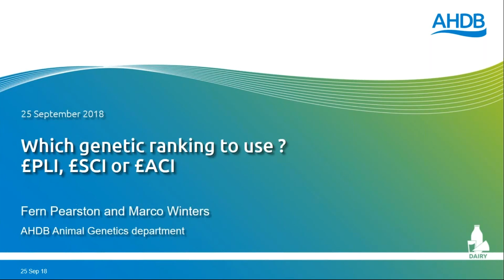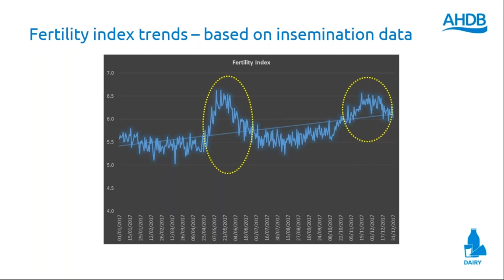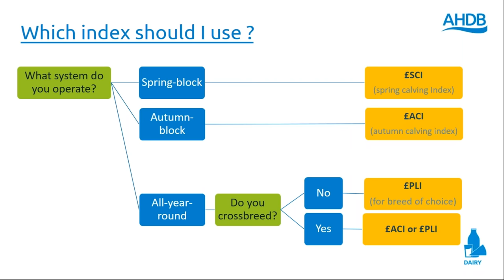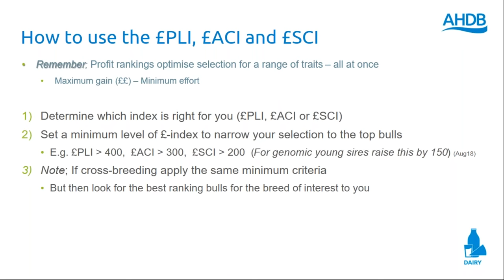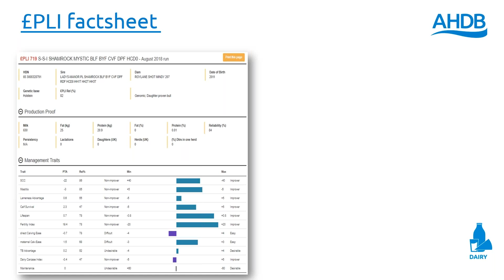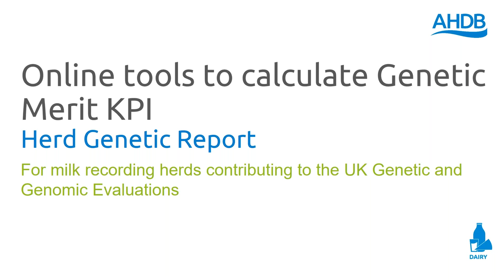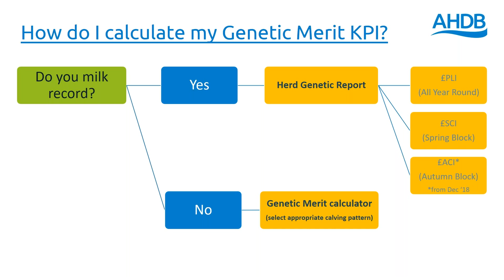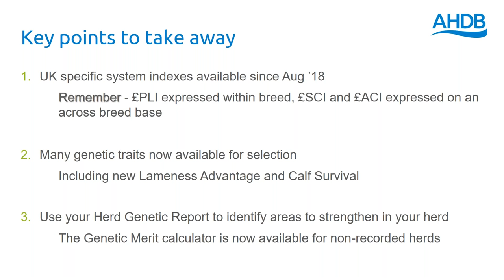Webinar: WHICH GENETIC RANKING TO USE - £PLI, £SCI OR £ACI?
Three economic breeding indexes are published by AHDB Dairy as part of its genetic evaluation service, and have been developed to easily rank animals that transmit the most profitable combination of genetic traits to suit the various farming systems found in the UK.

The three genetic merit rankings we calculate and the system for which they are designed are:
• £PLI – Profitable Lifetime Index for All-year-round calving herds
• £ACI – Autumn Calving Index for Autumn block-calving herds
• £SCI – Spring Calving Index for Spring block-calving herds

This webinar will cover:

What’s the difference between the £ACI, £SCI and £PLI
When is it appropriate to use £ACI, £SCI and £PLI
Genetics KPI’s as part of AHDB’s Optimal Dairy Systems activity
Benchmarking your herd’s Genetic Merit (both milk recorded and not)